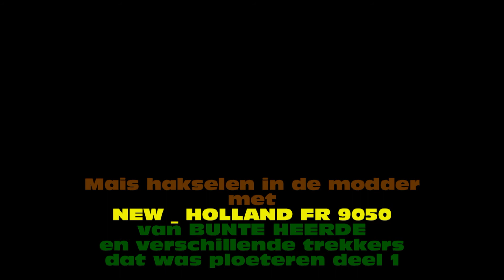2017 mais hakselen door Bunte HEERDE in de modder, NEW HOLLANDER FR 9050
Via deze 3 videos kan je zien, dat het niet altijd meevalt, als de grond niet meewerkt

Through this 3 videos you can see, that it is not always easy, as the ground does not cooperate

Durch diese 3 Videos können Sie sehen, dass es nicht immer leicht ist, da der Boden nicht kooperieren